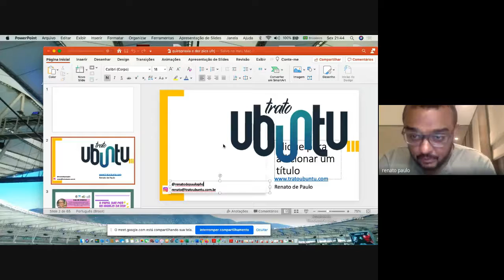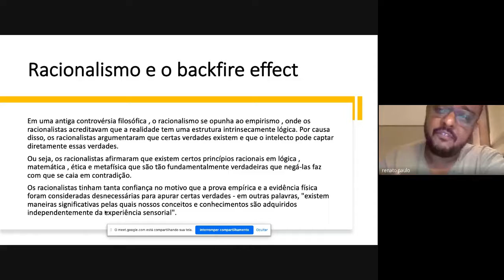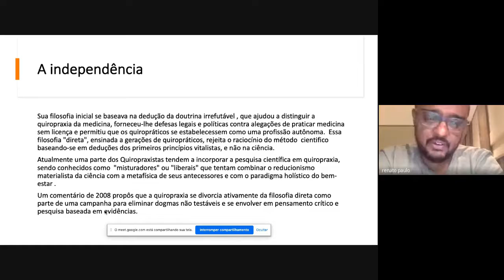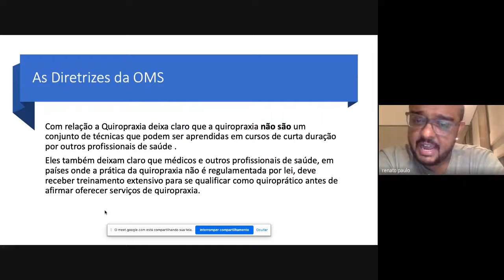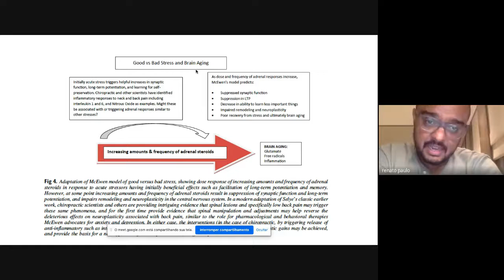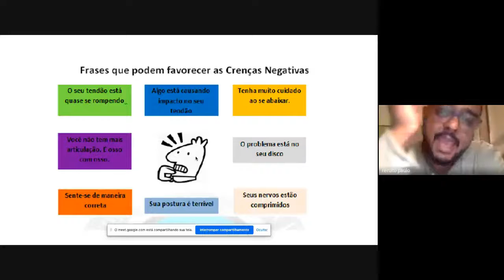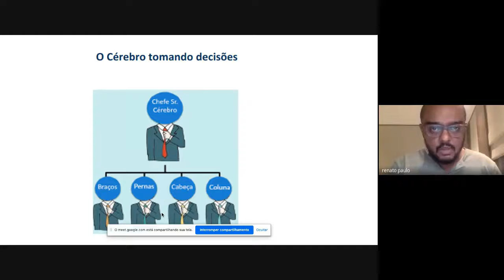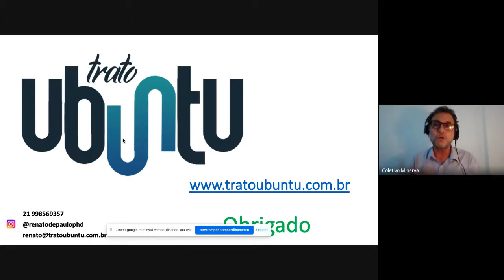O papel das PICS no manejo da dor